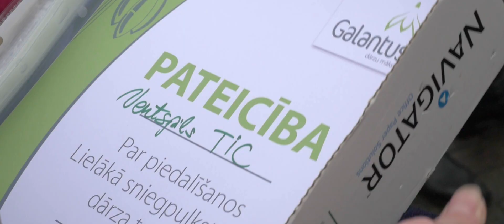Sniegpulkstenīšu stādīšanas talka Ventspilī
Spītējot lietainajiem laikapstākļiem, ventspilnieki svētdien pulcējās Dzirnavu laukumā uz ikgadējo Sniegpulkstenīšu stādīšanas talku, lai ar pozitīvām emocijām kopīgi sagaidītu pavasari.